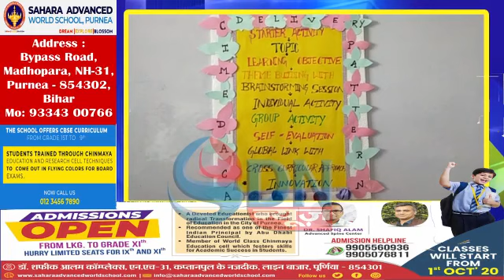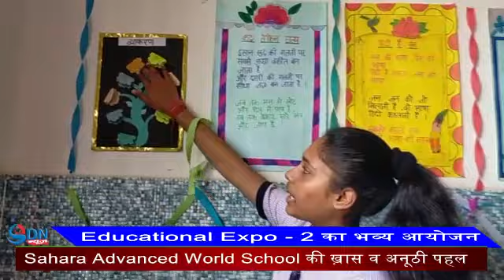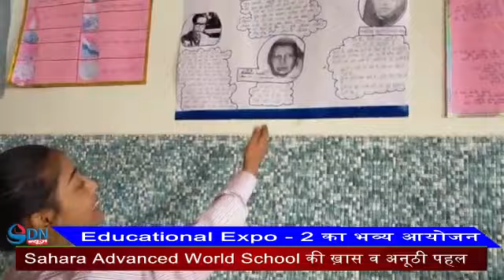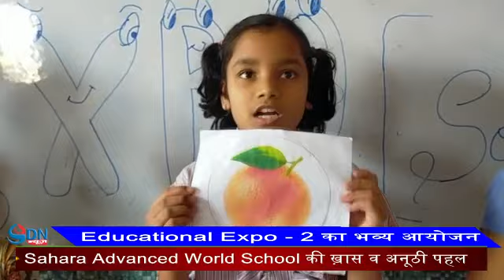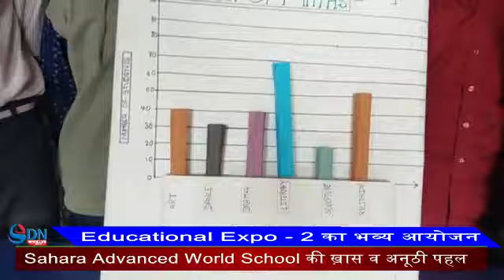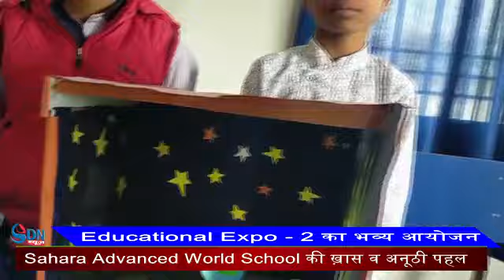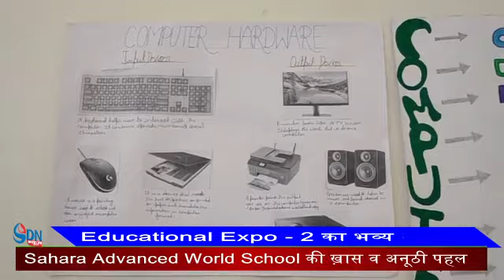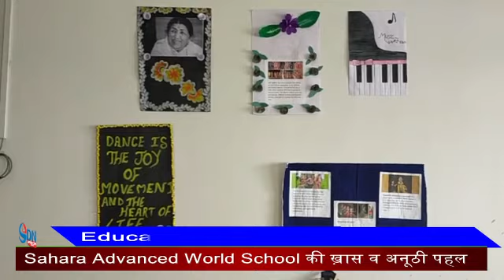सहारा एडवांस्ड वर्ल्ड स्कूल में एजुकेशनल एक्सपो सीजन 2 का हुआ आयोजन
पूर्णिया :सहारा एडवांस्ड वर्ल्ड स्कूल में एजुकेशनल एक्सपो सीजन 2 का हुआ आयोजन